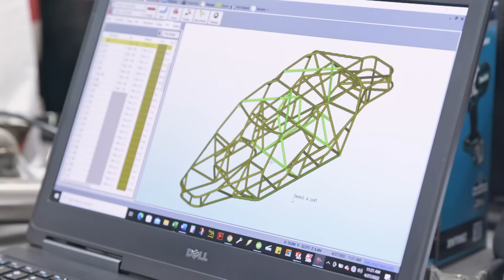Equipe de Bill monta um buggy especial | Texas Metal | Discovery Turbo Brasil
A equipe de Bill precisa de centenas de peça para montar um Buggy com chassi tubular.